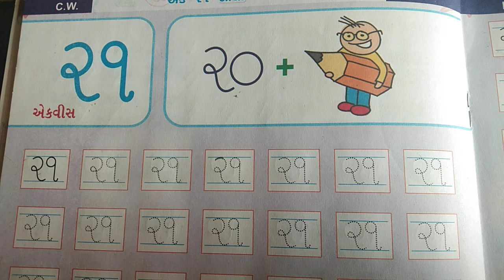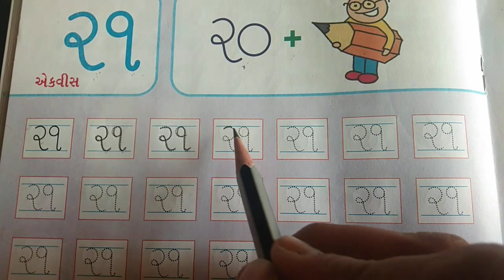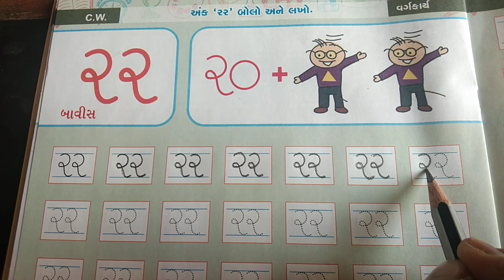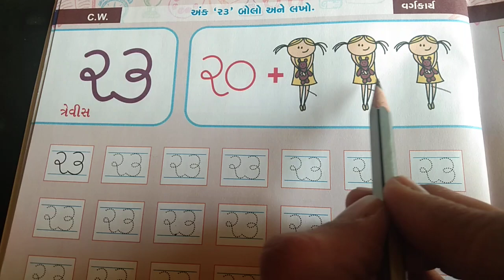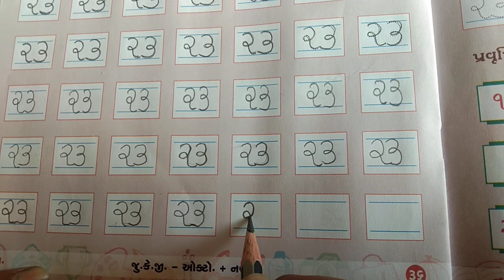GSEB | ગુજરાતી માધ્યમ | બાલભવન | જુ.કે.જી | ગણિત | અંક "૨૧ થી ૨૩"